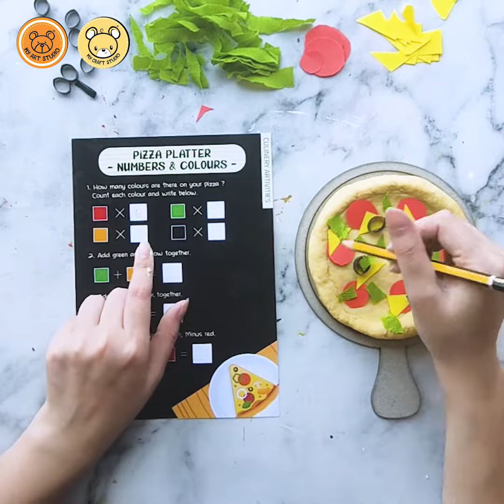Jobxploria Series: Lil' Chef Kit Intro Video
Introducing the 𝐉𝐎𝐁𝐗𝐏𝐋𝐎𝐑𝐈𝐀 𝐒𝐄𝐑𝐈𝐄𝐒: 𝐋𝐈𝐋' 𝐂𝐇𝐄𝐅 𝐊𝐈𝐓! 👏👏👨‍🍳👩‍🍳

The JOBXPLORIA SERIES include several occupation topics that allow children below 12 years old to understand more about each occupation while improve their skills in different aspects! 🤩